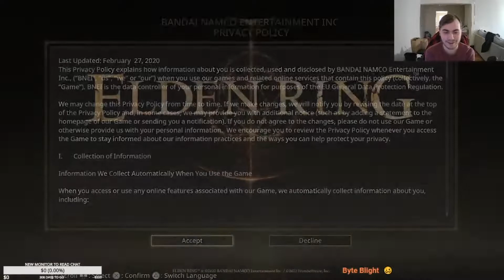Giant Baby Learns to Play Elden Ring (Stream Highlights)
This guy stinks at ELDEN RINGS